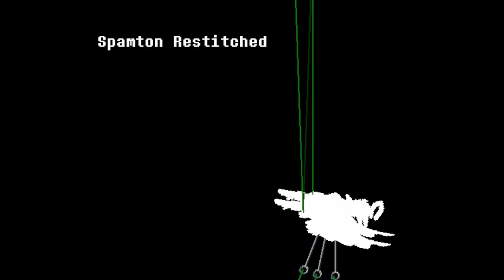Spamton Restitched - Spare and Fight Routes [Deltarune Fan Game]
This is an alternate version of the Spamton Neo Pacifist fight, where Spamton has one last phase before he's down and out for good. This is honestly one of the coolest Deltarune fan games so far, so go check it out!

Chapters:
0:00 - Pacifist/Spare Route
19:35 - Genocide/Fight Route